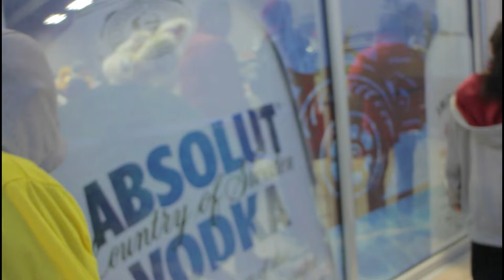Lion Dance Lunar New Year ‘19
Vietnamese New Year and I want to post this video to celebrate Happy New Year 2019!